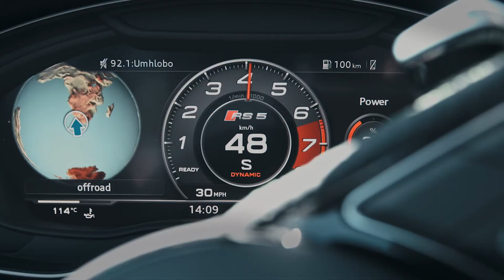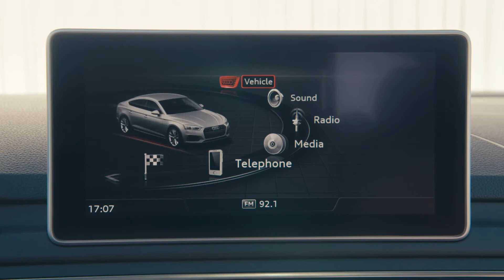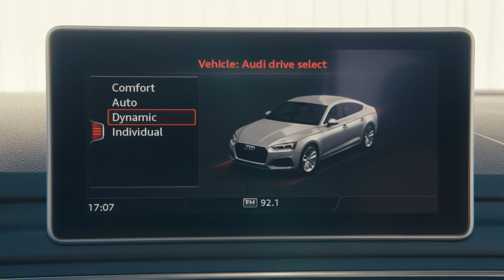2019 Audi RS5 Sportback B9 | 4enthusiasts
Audi RS5 Sportback B9
Video courtesy of Audi